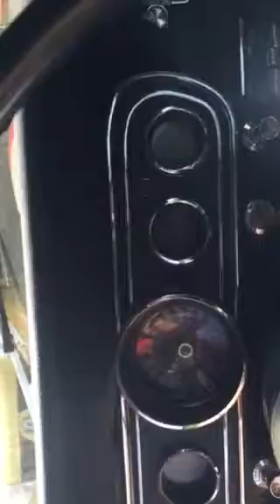Red fastback running